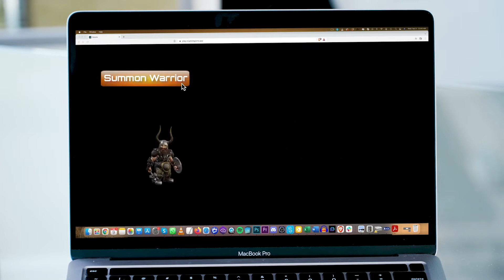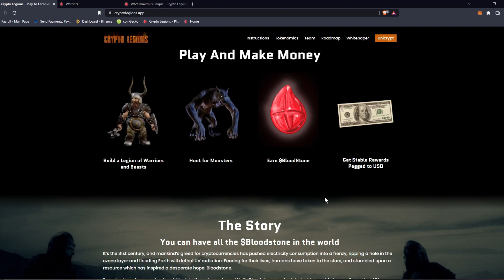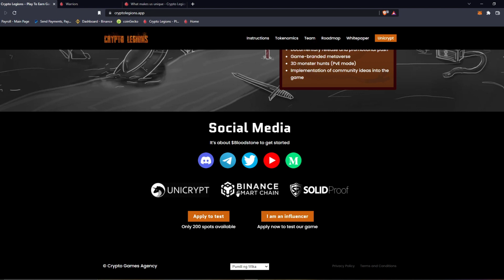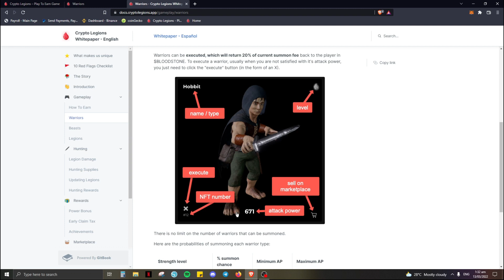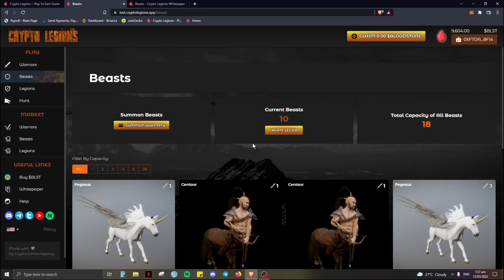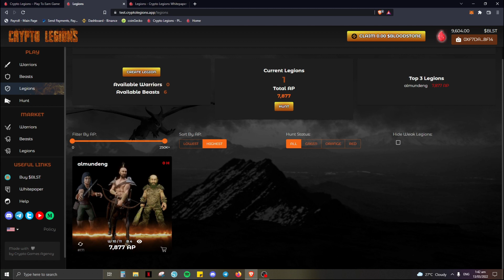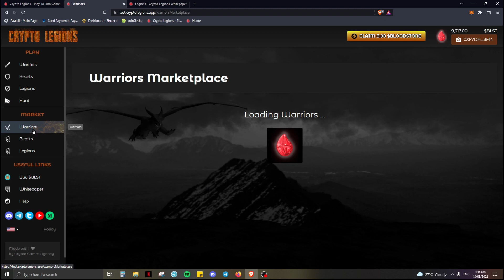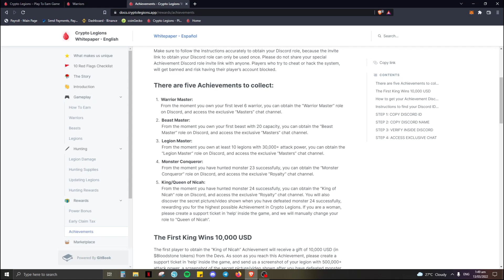CRYPTO LEGIONS - THE NEXT CRYPTOMINES/BOMBCRYPTO? (TAGALOG)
God bless everyone and enjoy watching!!